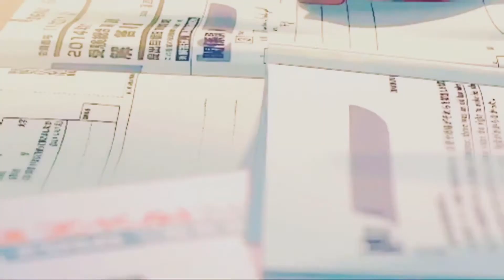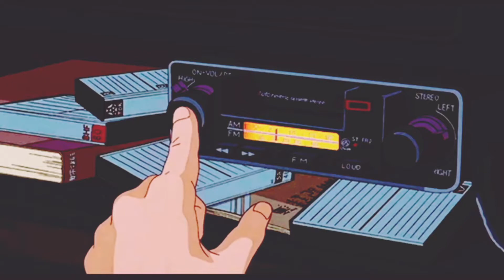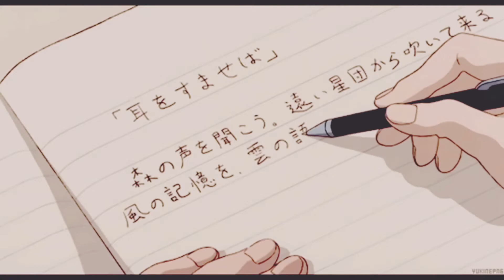Revitalize-Chill Lofi/RnB Synthpop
Much Love 🤍